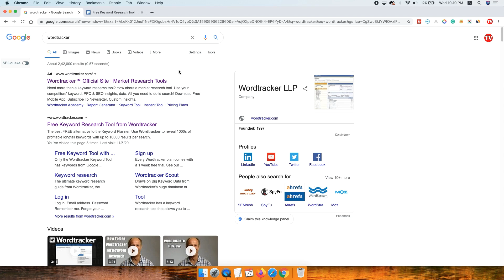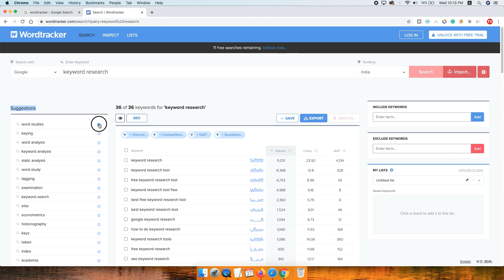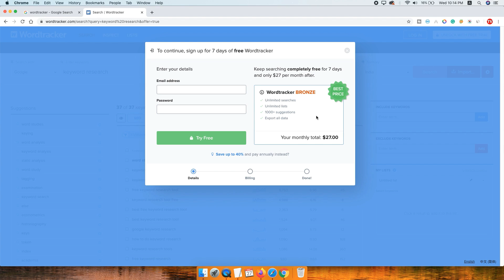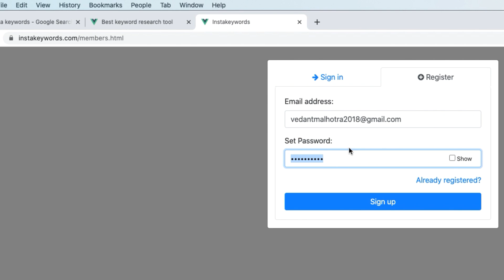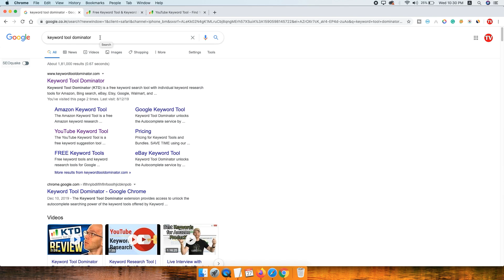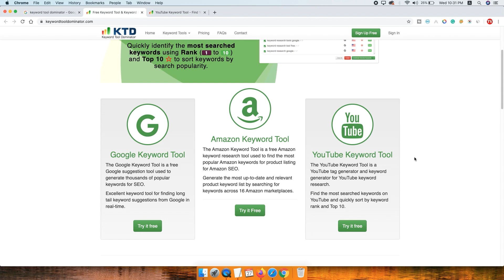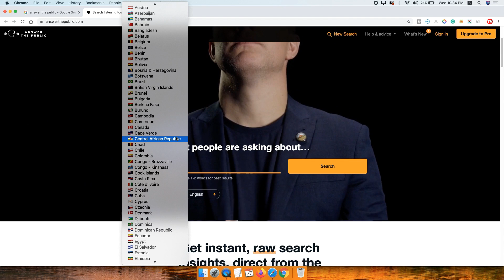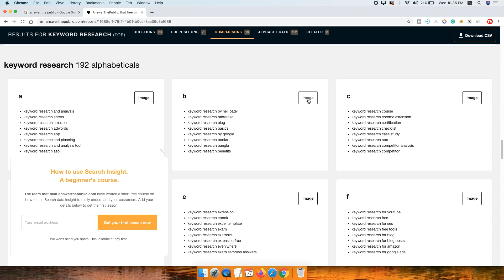5 Best Free Keyword Research Tool Website For YouTube, Amazon, Google & Bing 2020 | Techno Vedant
Today I will tell you 5 such websites from where you can do keyword research for free, so that you can do keyword research for your YouTube videos, Amazon, Google and Bing for free.

5 Best Free Keyword Research Tool Website For YouTube, Amazon, Google & Bing 2020 in Hindi.